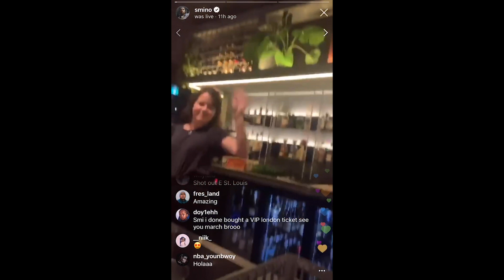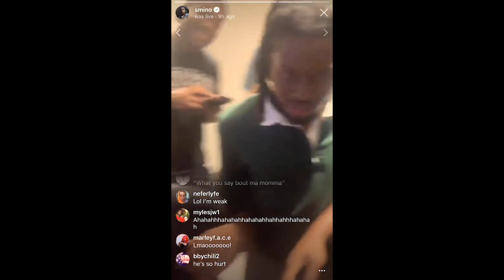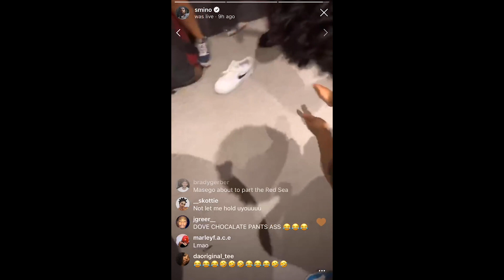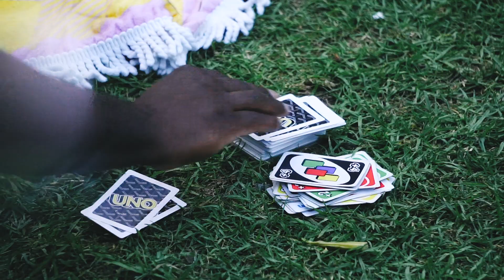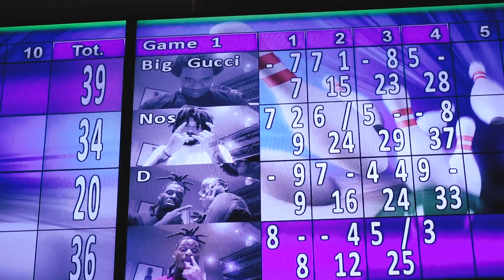Smino - Laneway 2019 Z-Cap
Shot by Nosidam
Edited by Grant Lemons